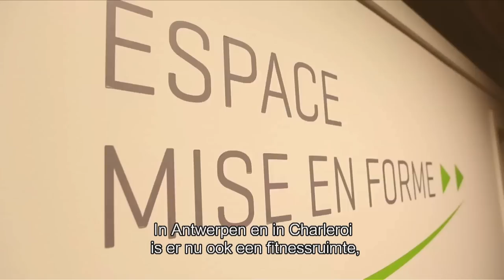NL - Well@Work Policy - AG Insurance